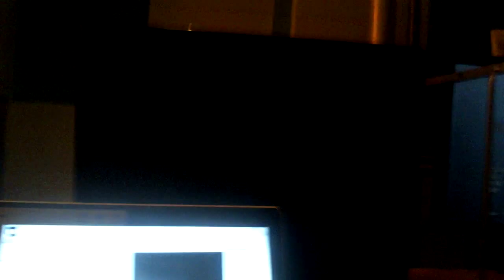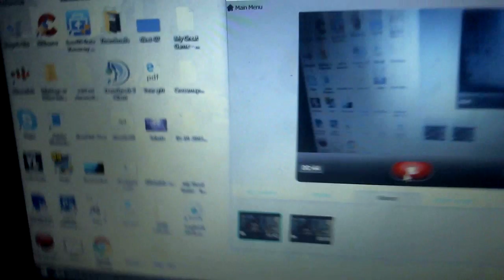MY FAVOURITE CLIP EVER?? (Q&A)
CRINGE WARNING CRINGE WARNING CRINGE WARNING

Bad quality I know and weird thumbnail but ayeee.

- peceout